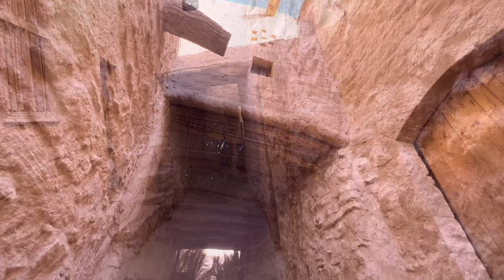Al ula 900 years old town | al ula Saudi Arabia 🇸🇦 | ahl e makkah